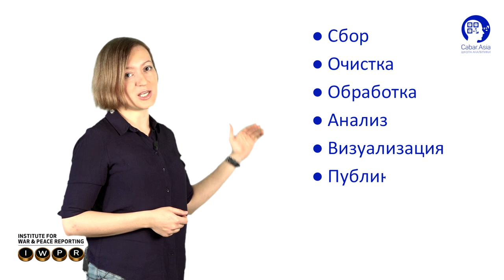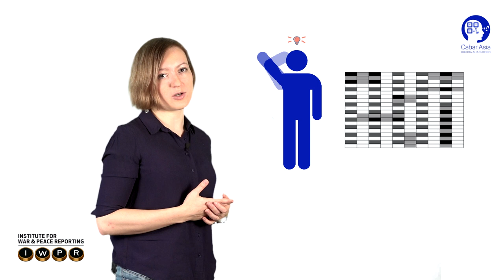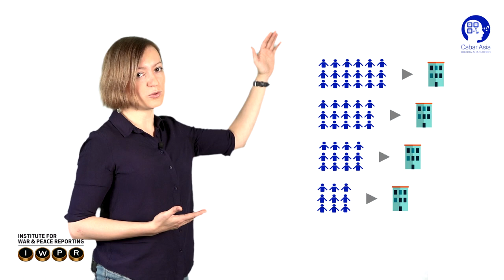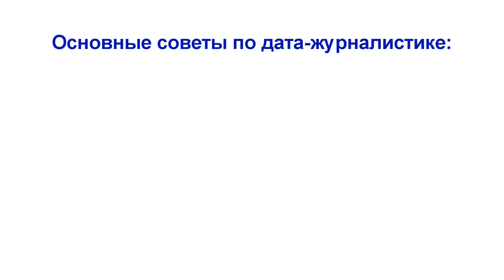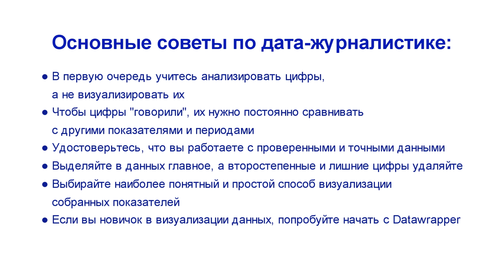Анастасия Валеева: Что такое дата-журналистика? [медиашкола CABAR.asia]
Преподаватель дата-журналистики Анастасия Валеева рассказывает что из себя представляет дата-журналистика, как черпать идеи для дата-материалов, как анализировать данные и т. п.